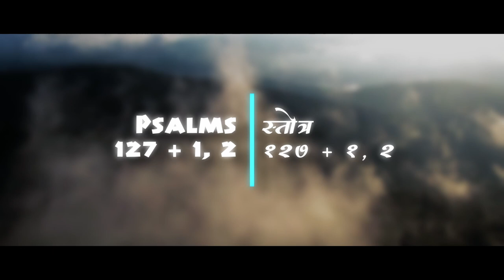Pravachan 1153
God bless 🙏